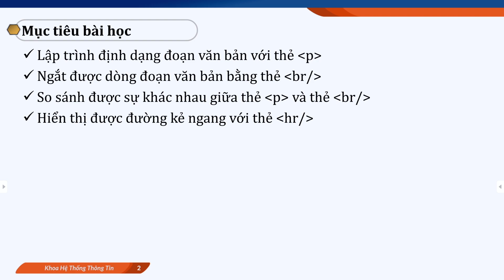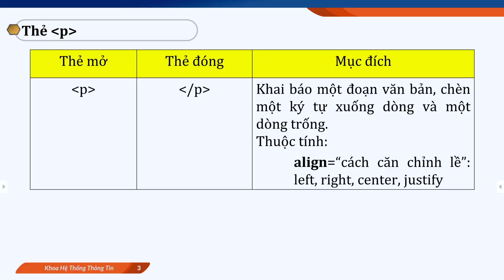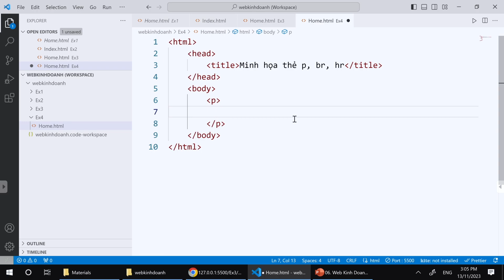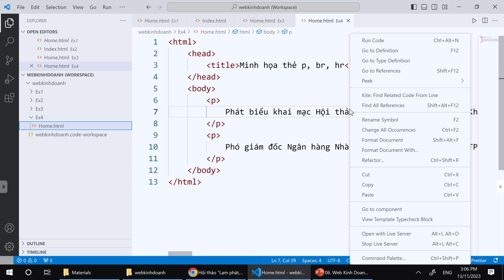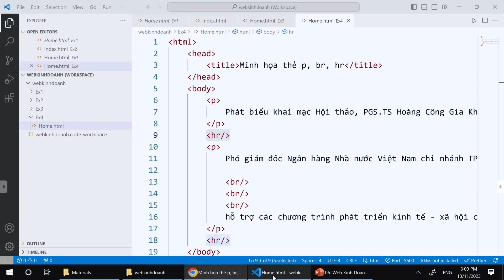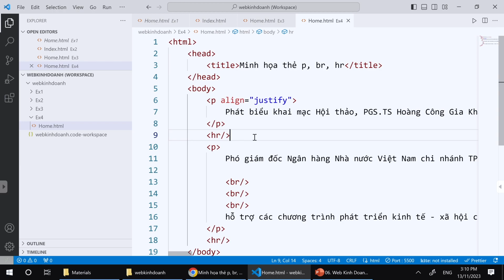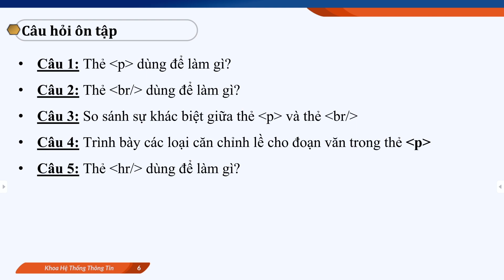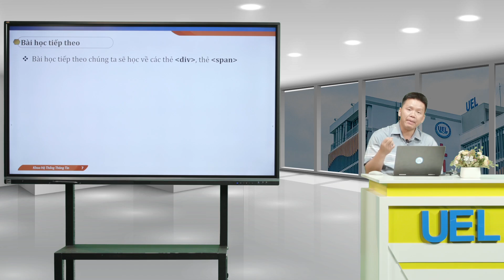06 Web Kinh Doanh Thẻ p và thẻ br, hr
Thẻ p và thẻ br, hr